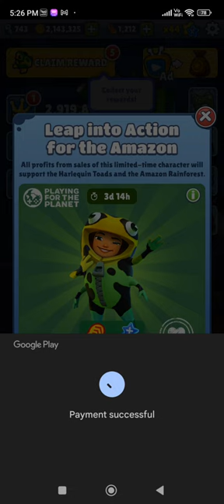I've just bought a character from Subway Surfers - Yutani Harlequin Toad - Subway Surfers Rio 2023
🐸 Subway Surfers World Tour: Rio 2023
🐸 This is the second time I spent some real money to buy a character from Subway Surfers after playing the game for 10 years.

Leap into action for the Amazon Bundle:
1) Yutani Harlequin Toad
2) 3 Headstarts
3) 3 Booster Multiplier
(All for RM 12.90)

Character : Yutani Harlequin Toad
Hoverboard : Teleporter (220,000 Coins)

Equipment & Apps :
Tablet : Redmi Note 11
Laptop : Dell Inspiron
Video Editor : YouTube Editor
Thumbnail Editor : Pixlr & Picsart

🐸 Our greenest update yet - the Subway Surfers World Tour goes to Rio!
🐸 Play your part for the Amazon Rainforest! Get Yutani’s exclusive Harlequin Toad Outfit and help preserve Amazon wildlife.
🐸 Unlock the new Jamanta Board, go Underwater to collect Event Coins and power up the Board, and join the fight for cleaner oceans!
🐸 Complete the Staged Tag Time Attack Challenge to unlock Super Scout Fernando and explore the Rainforest.
🐸 Discover Tainá, her Kite Board, and much more!

★ Hoverboard Surfing!

Originally co-developed by SYBO and Kiloo.

🤗 This video is for the purpose of entertainment only